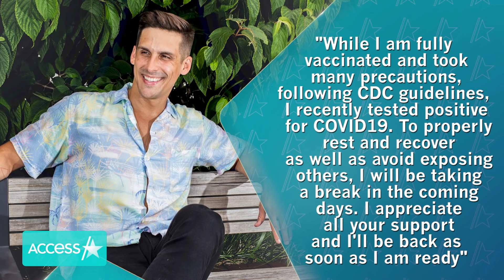Cody Rigsby Gets Covid-19 After 'DWTS' Partner Cheryl Burke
Cody Rigsby reveals he's tested positive for Covid-19. The Peloton instructor took to Instagram on Thursday to share that he has contracted the virus after his "Dancing with the Stars" pro partner Cheryl Burke also tested positive. The athlete shared that he isn't sure if he'll still be able to continue competing on the show.